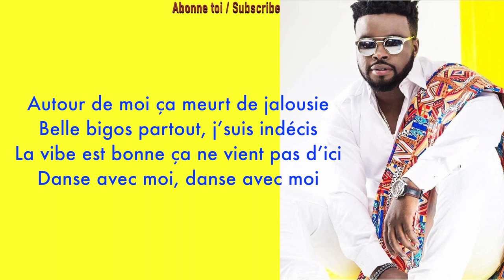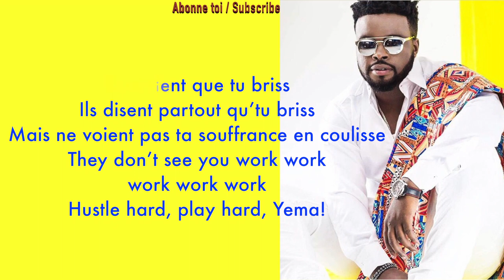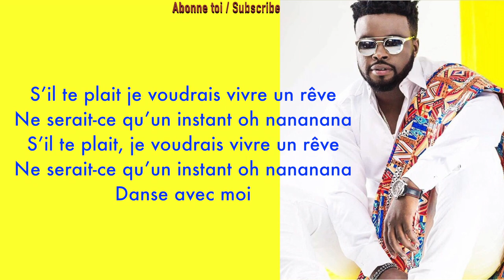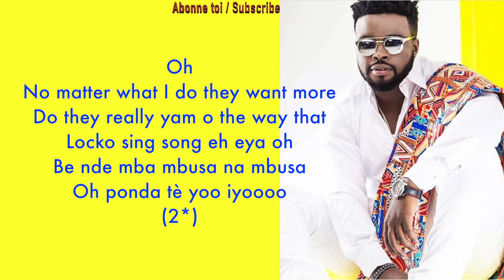Locko - Danse Avec Moi | Version Karaoke ( Instrumental + Lyrics)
Produced by MrMccoy
Originally by Salatiel
Share with friends Partage aves tes amis

Africa Karaoke: Papa Wemba - Show Me The Way | Version Karaoke (instrumental + paroles)